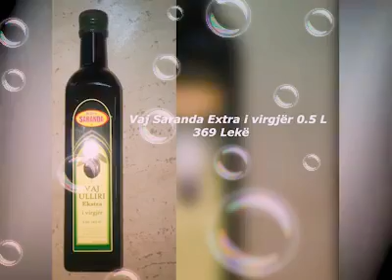TV Rozafa Publicitet - 1 Korrik 2018 Ervini Vini Lama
Piaca Market
1-15 Korrik